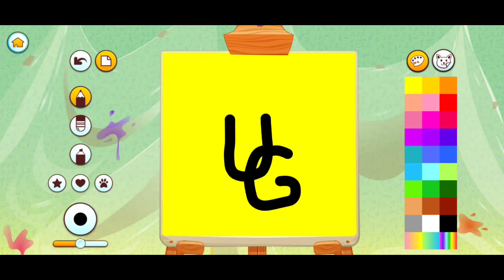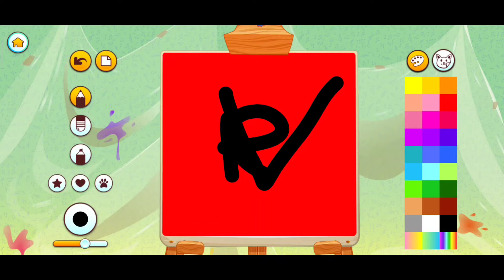BUBBU 3-ая серия ULANG GAMES (OFFICIAL VIDEO PRIMER)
ТАЙМКОДЫ:
0:00 НАЧАЛО
0:15 ИНТРО
1:07 РИСУНОК
3:24 РЫБА
4:42 ФРУКТЫ
6:16 РЕМОНТ
6:38 ИГРЫ
11:26 КОНЕЦ!